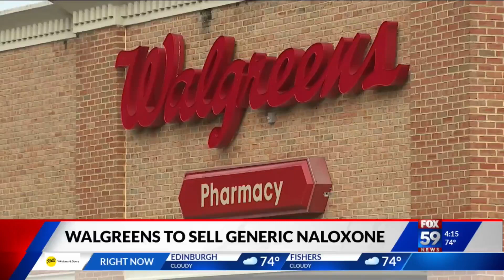Indiana sees decrease in fatal drug overdoses in 2023